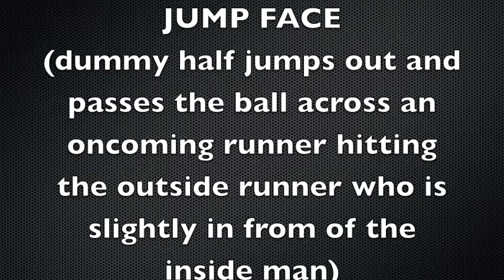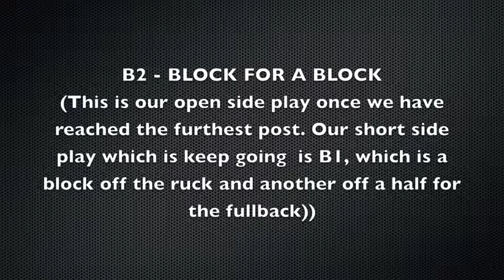ALICE SPRINGS BOYS PLAYS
Boys, please watch the footage of our tight and long plays which you will have to learn before coming to Darwin. Harley, these plays are particularly important for you as a Hooker. Make sure you learn them and are able to execute every play with confidence. TIGHT plays are only used when coming off our line and long plays are used in GOODBALL which is passed the half way line.